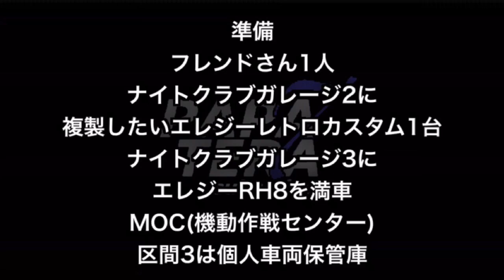PATCHED GTA5で車をコピーするカンタンなトリック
8月中旬頃からLIVE開始予定

■完全自動でお金&RP稼ぎしながら

■GTA5 CM再現■

■警察24時再現ロックスターエディター■